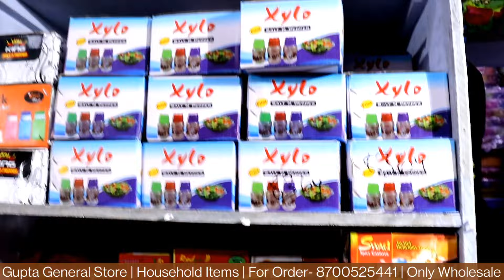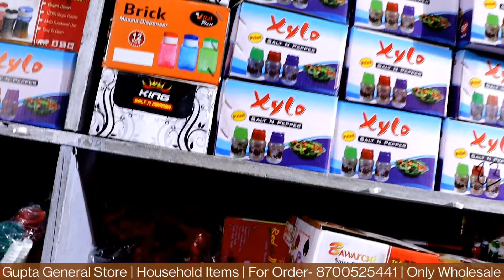All Plastic Kitchen Crockery & Household Items | Daily Use Items | Sadar Bazar Plastic Items Market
Hey Guys,
I am your host Honey Saxena trying to showing you all types of Plastic Crockery & Kitchen Items in Cheapest Prices.
Shop Name:-  Gupta general Store
Add- Sadar bazar, khurshid market, Delhi- 110006
Near by Pan Mandi Nand Chole Bhature Wala